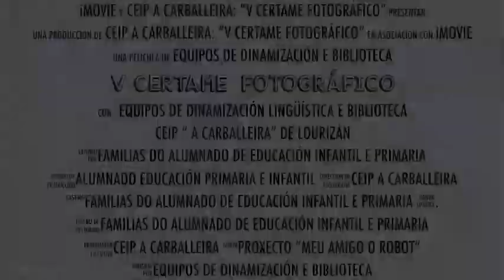V Certame Fotográfico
Vídeo recompilación de todas as fotos  presentadas polas familias do CEIP "A  Carballeira" de Lourizán, ao V Certame Fotográfico do noso PDI "Meu amigo o robot". Temática do certame, "Máquinas programables que melloran a nosa vida".